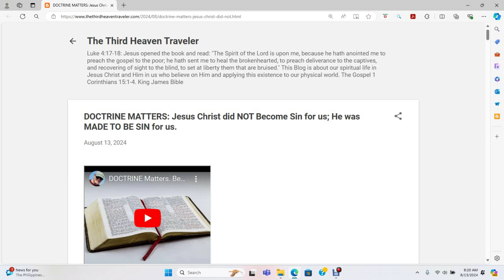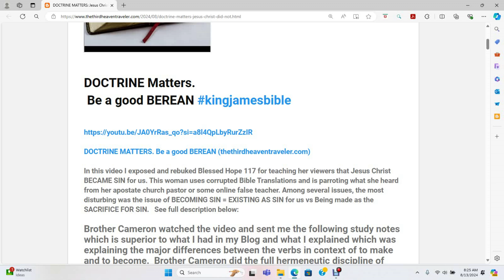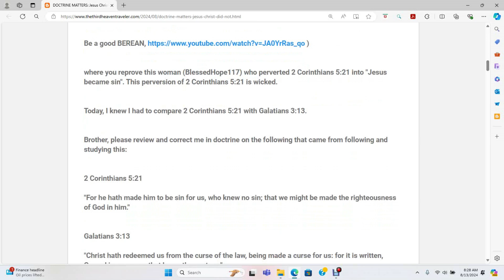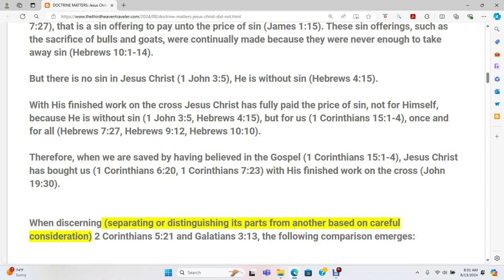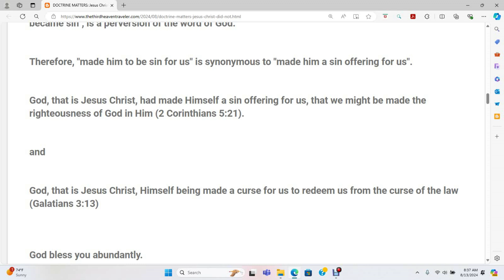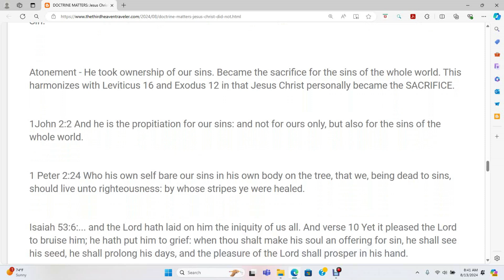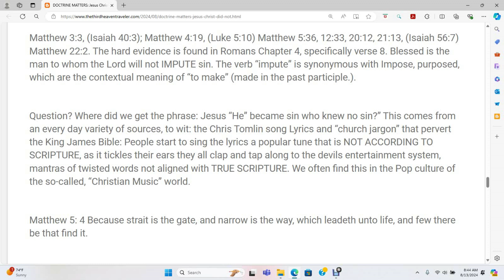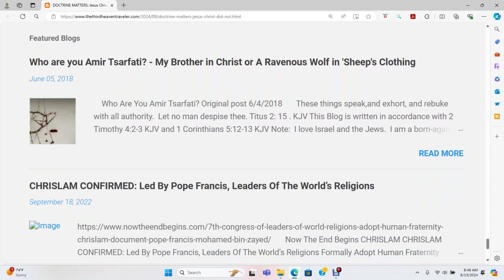DOCTRINE MATTERS: Jesus Christ did NOT Become Sin for us; He was MADE TO BE SIN for us.